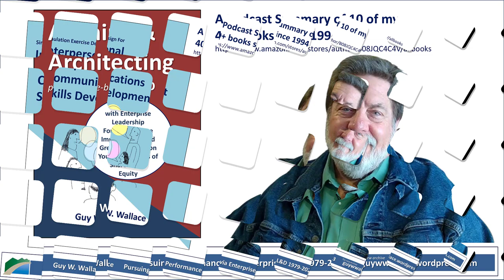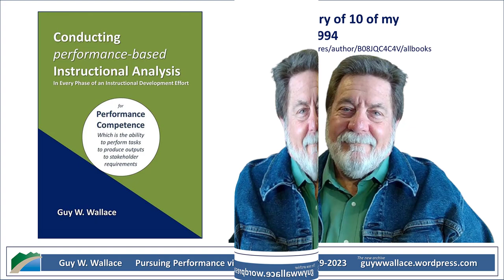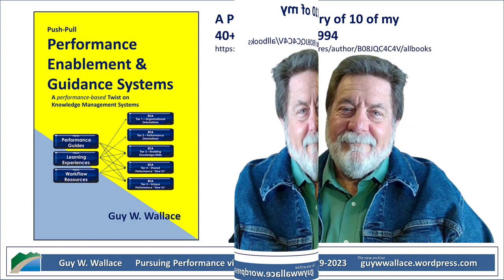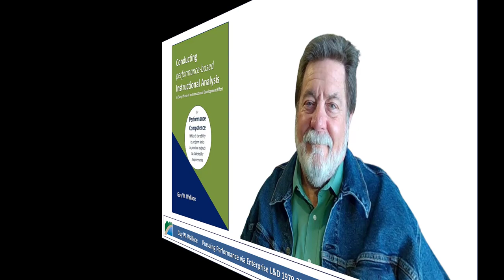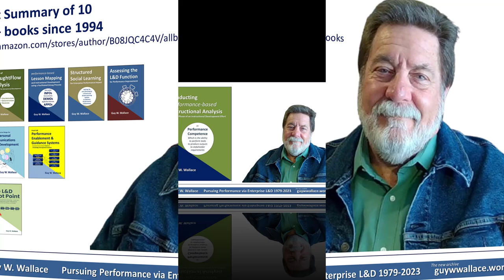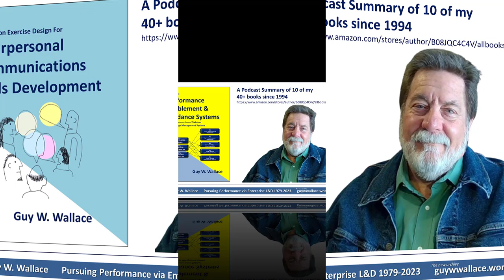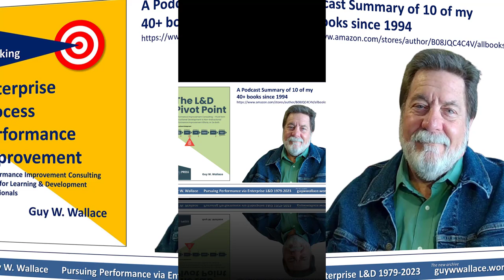Notebook LM Review of 10 of My Recent Books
I gave Google's Notebook LM another try. Here's the summary from a Notebook LM review of 10 of my recent books...

Guy W. Wallace, a performance analyst and instructional architect, has authored two books that focus on the importance of performance-based instructional design.

"Lesson Mapping and Instructional Development" emphasizes a facilitated group process for improving performance outcomes on the job. "The 3 Ds of ThoughtFlow Analysis" delves into the significance of analyzing cognitive tasks alongside behavioral tasks in instructional development, arguing that neglecting the cognitive aspect leads to incomplete learning and necessitates informal on-the-job learning.

Both books draw on decades of experience in the field and highlight the impact of influential figures like Geary Rummler, Tom Gilbert, and Dick Clark.

Wallace's work aims to improve instructional design by incorporating a more comprehensive understanding of how people learn and perform.

A Couple of Resources:
- Free Book PDFs: